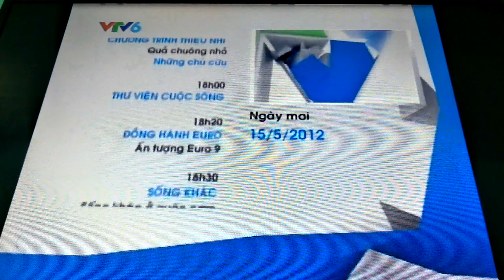VTV6 ident 2012~2013- GTCT ngày mai(15/5/2012)